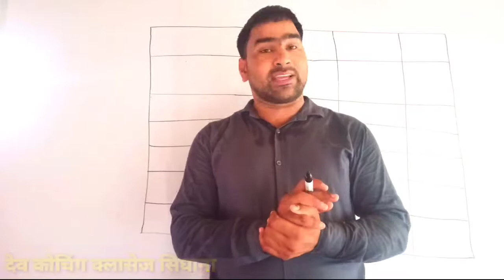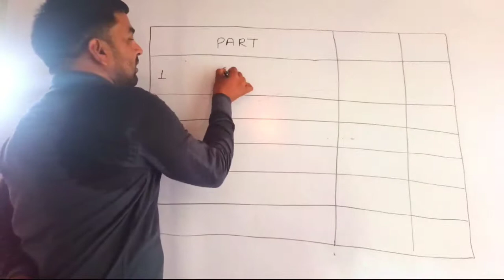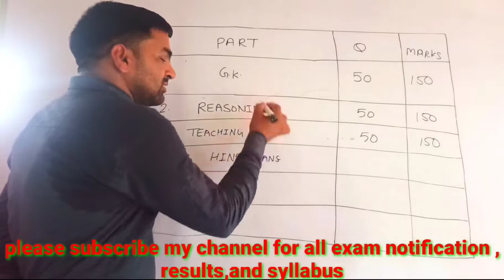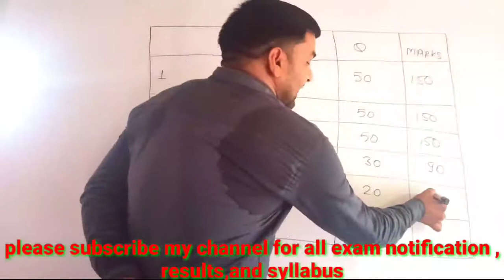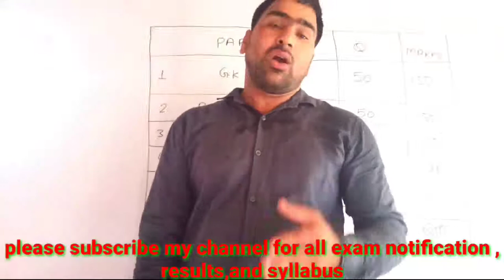BSTC 2020 Online Form Last Date, Exam Date | Rajasthan BSTC Syllabus & Qualifications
bstc 2020 syllabus, bstc notification, pre deled, bstc form last date 2020, how to fill bstc online form 2020, deled bstc 2020, d.el.ed rajasthan official website, education.rajasthan.gov.in bstc,

Rajasthan Primary Education Department, Bikaner has recently released an entrance exam notification for BSTC 2020-21. Former D.El.Ed. The examination is an entrance examination for admission to various institutions for the 2020 Basic School Teacher Certificate (BSTC) /D.El.Ed course (General and Sanskrit). The initial date of Rajasthan BSTC online application form is 15 June 2020. Pre Deel The last date for submission of online application form is 17 July 2020. Eligible candidates can submit the BSTC online form through the official portal. The department will conduct the entrance examination (pre BSTC) on 30 August 2020.

bstc2020,
deled,
bstc paper 2020,
special bstc,
bstc2020 net bstc form 2019 pre bstc result,
bstc syllabus 2020,
special bstc form date 2020,
bstc 1st year exam form 2020,
sarkari results bstc 2020,
htc ke form kab bhare jaenge,
bstc 2021,
bstc refund helpline number,
btsc online form,
formerly known as bstc,
bstc senter 0,
bstc scholarship form last date 2020
bstc form kaise bhare,
ptet org2020,
bstc 1st year exam date 2020,

BSTC reasoning Class, BSTC online form, rajasthan BSTC form date, BSTC Exam date 2020,